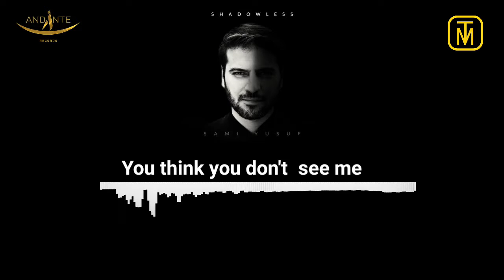Shadowless - Sami Yusuf [Karaoke Version]